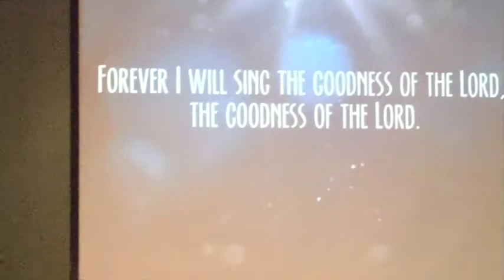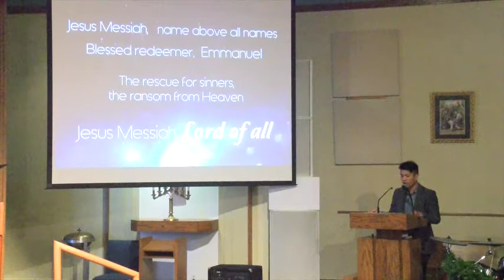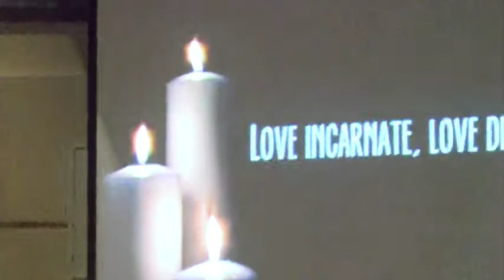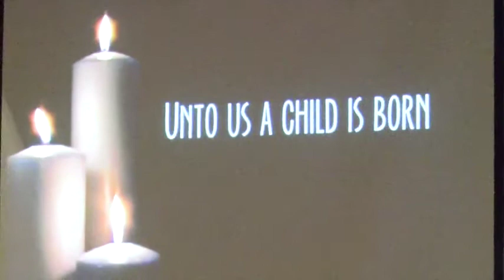Christmas Mass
Merry Christmas and in case you missed it, Best Christmas service EVER!